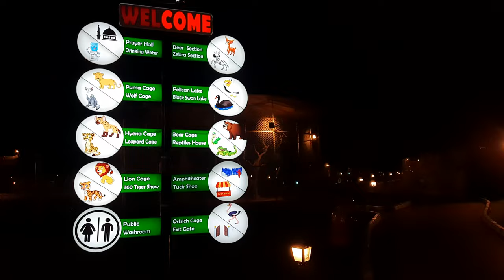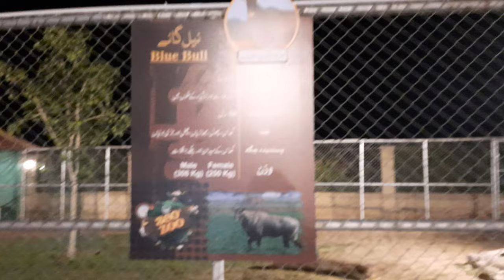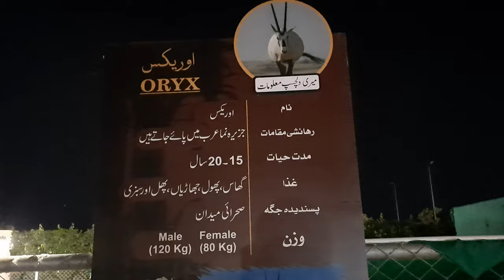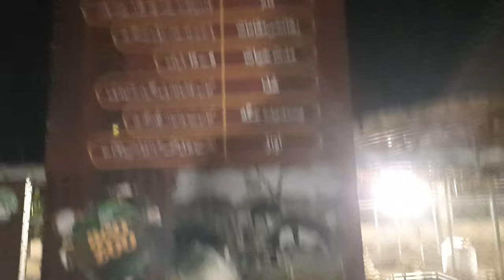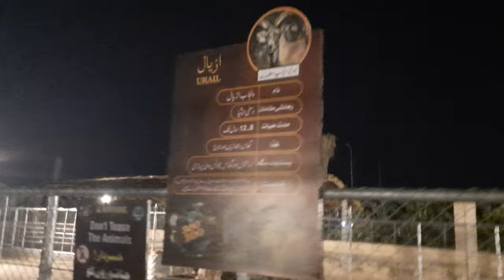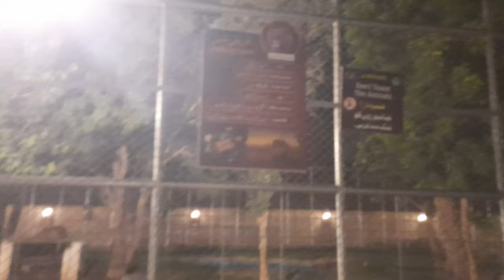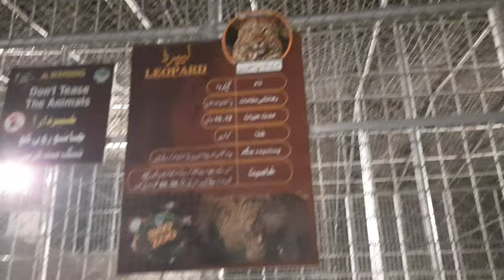360 Zoo DHA Multan full video lions bear oryx zebra , Full on jungle views